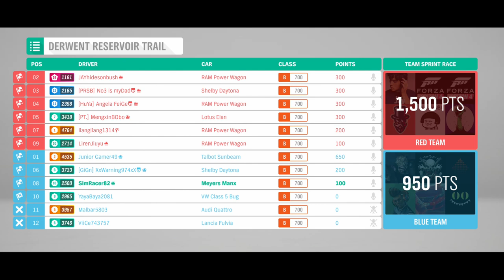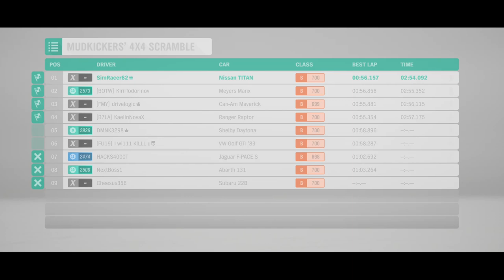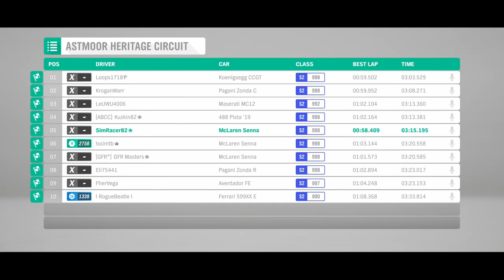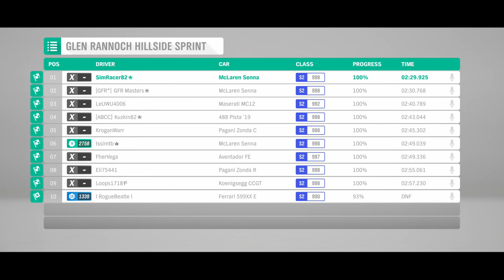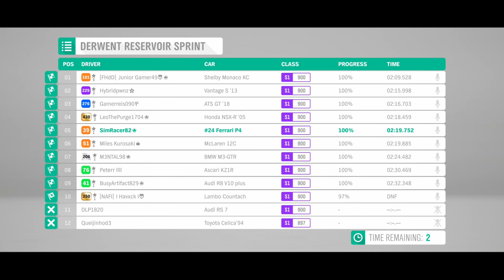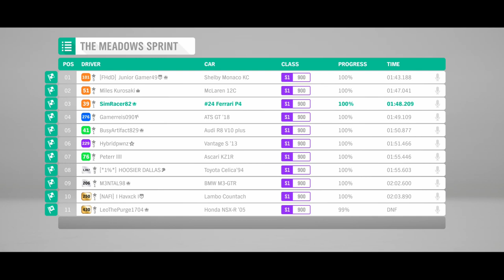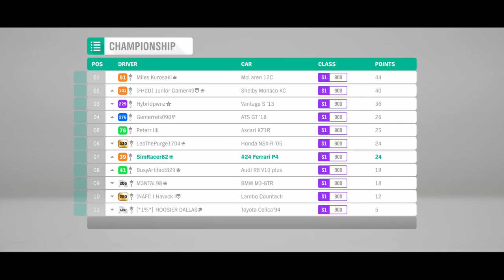Multiplayer - Forza Horizon 4 - ao vivo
And on the consoles:
- Xbox GT - SimRacer82
- PSN ID - SimRacer82